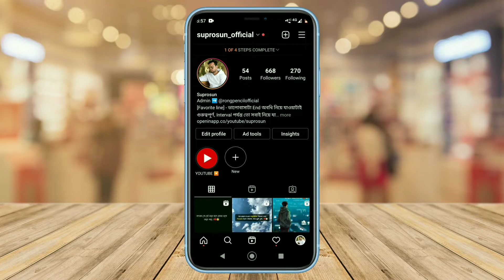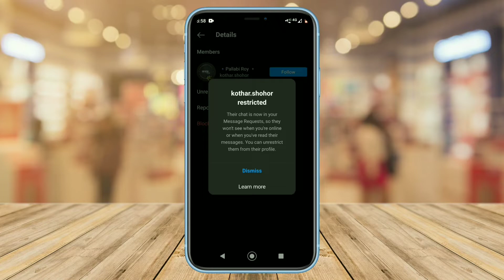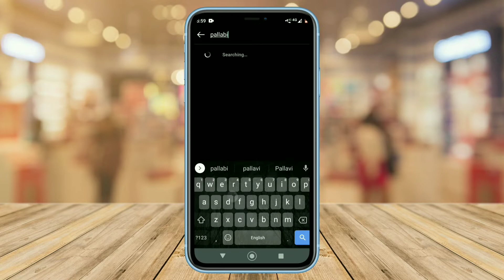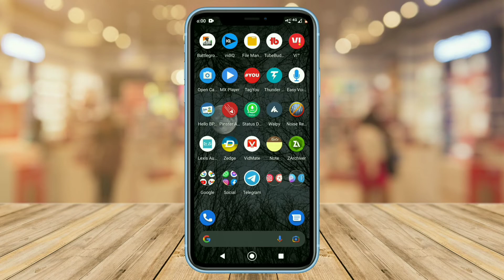How to Hide Instagram Messages | How to Hide Instagram Chat Without Deleting in Private Account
How to hide instagram chats without deleting them

Instagram direct message kaise hide kare

How to hide instagram direct chat

How to hide messages on instagram

Instagram chat hide kese kare

How to hide Insta messages

How to hide instagram chat without deleting

how to hide instagram chats without deleting

how to hide instagram chat without deleting in private account

how to hide instagram chat without deleting 2022

how to hide instagram chats without deleting bangla

instagram bangla tutorial

Hello guys ai videote ami dekhiyechi apni kivabe instagram er je kono chat ba message delete na kore hide korte parben.

details, so that we can further discuss on it. Please
hardwork behind it, you know it's better